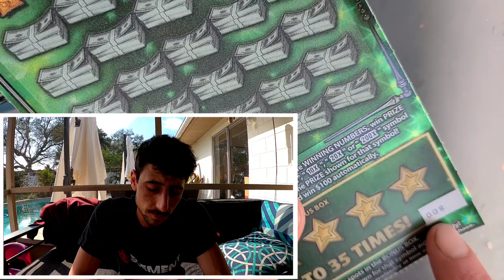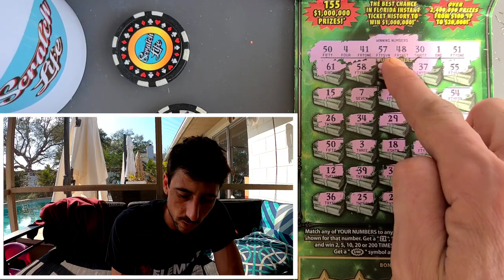Big Scratch Off, Its a Good Day😊🚀